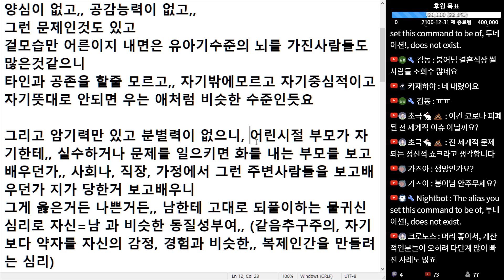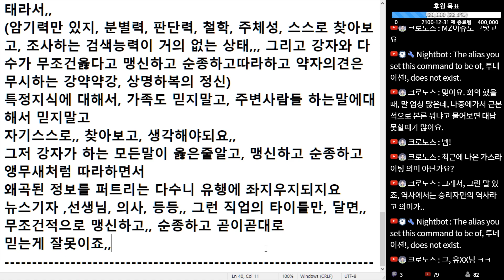(※시청자댓글) 우리나라는 강약약강인 사람들이 너무 많아요